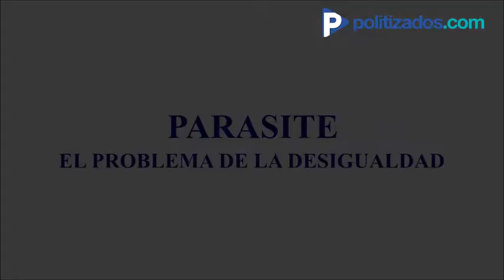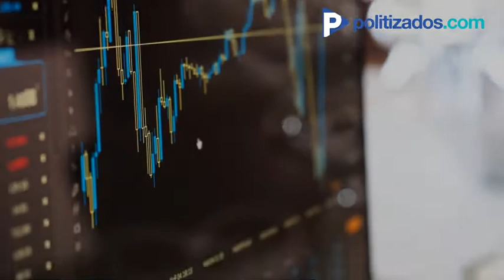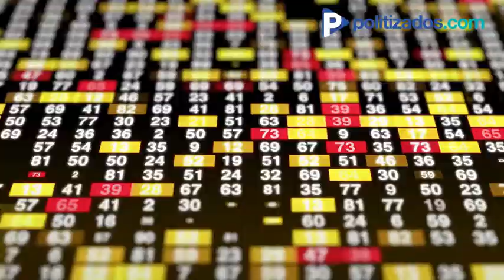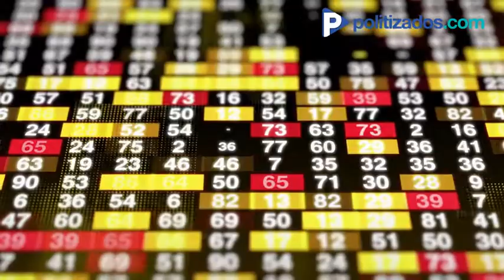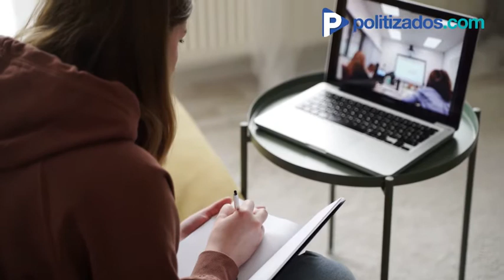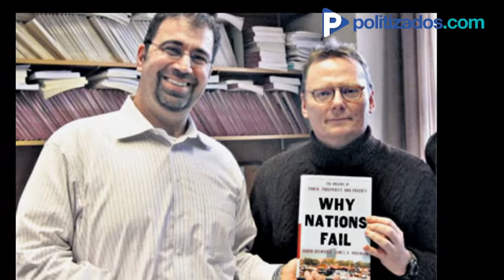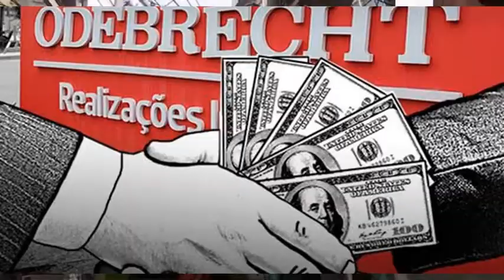Análisis de Parasite por Bong Joon- Ho | Politizados.com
Hoy estrenamos nuestro análisis de  🎬Parasite: La desigualdad retratada desde lo cotidiano 🌎
¿Cómo la desigualdad puede afectarnos?
y ¿Quién es el responsable de este complejo asunto?
📚 Desde una perspectiva de justicia social con Joseph E. Stiglitz en "El precio de la desigualdad" que busca incentivar la promoción de programas sociales que ayuden a combatirla. Hasta la propuesta de Daron Acemoglu y James A. Robinson en "Por qué fracasan los países" que indican que todo deviene de un problema de instituciones extractivas (políticas y económicas) que coartan las oportunidades de todos. Por ello apela a la creación de instituciones inclusivas.
Finalmente, si es la falta de oportunidades que conllevan a una desigualdad. ¿Cómo debemos combatirla? 🔎😶